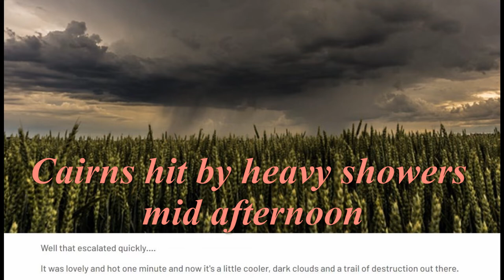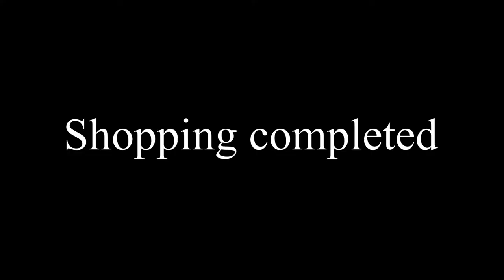Grey skies, electric shavers and Foot Golf (the quirky hybrid game)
Another day and another walk to Cairns Central to pick up supplies before I fly OS. Luckily a cordless electric shaver I bought on eBay arrived in the mail two days before departure. It was sitting on my welcome mat outside as I didn't hear the delivery guy knock on the door. I'm also looking at possibly taking up foot golf when I return from my trip. It's a hybrid between gold and soccer where you try to sink a soccer ball into a large version of a golf hole. Perfect pastime for a bit of exercise that is blind man friendly. I couldn't play golf in my dreams but kicking a soccer ball is within my narrow skill set.